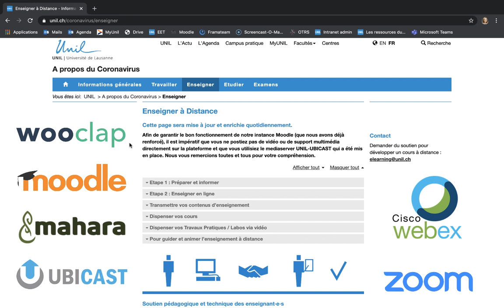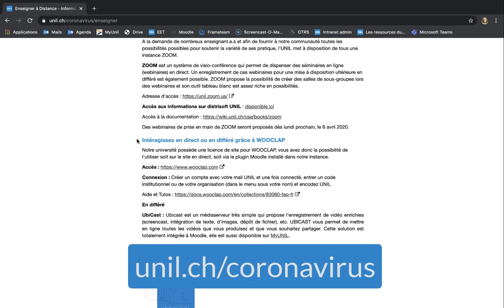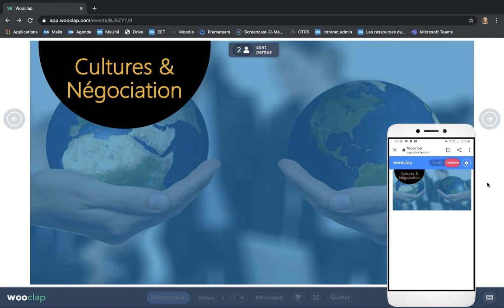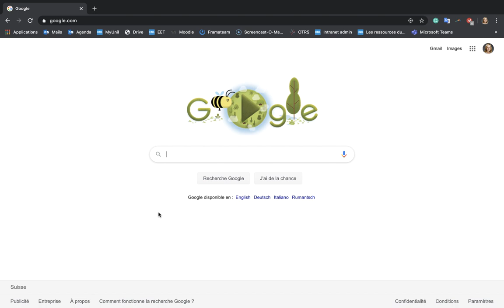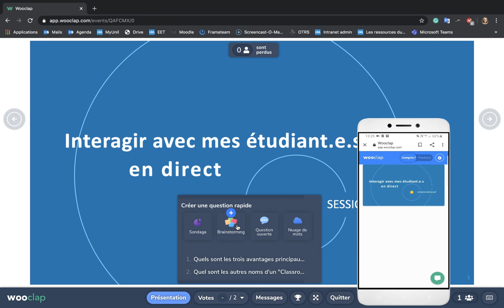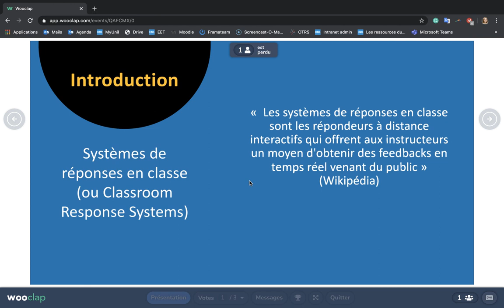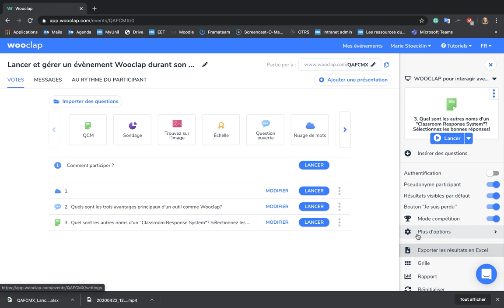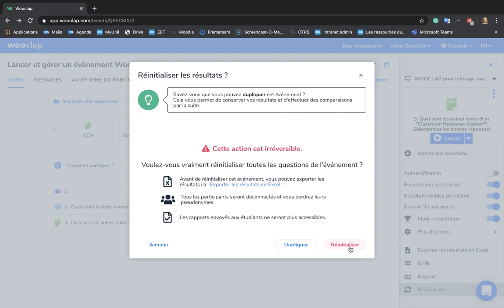Lancer et gérer un événement WOOCLAP